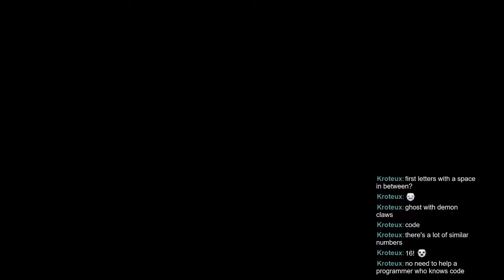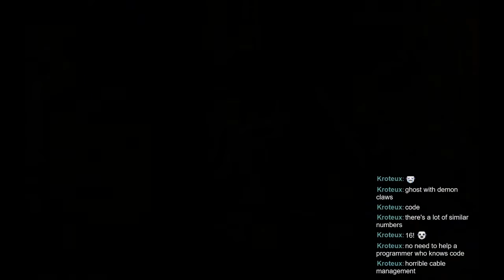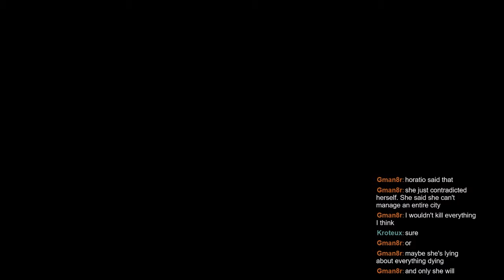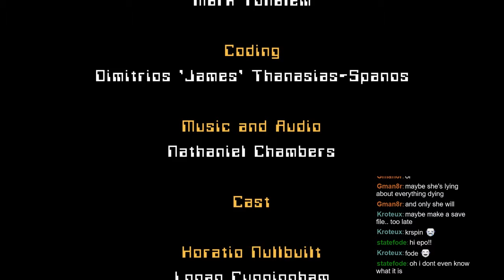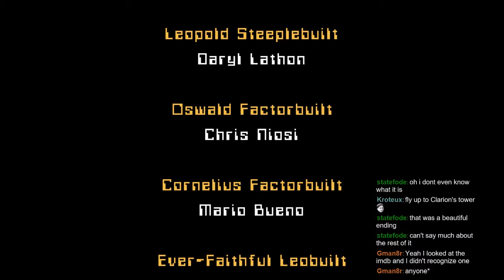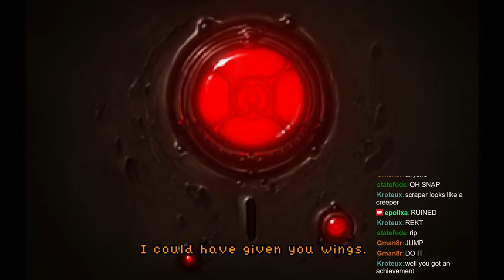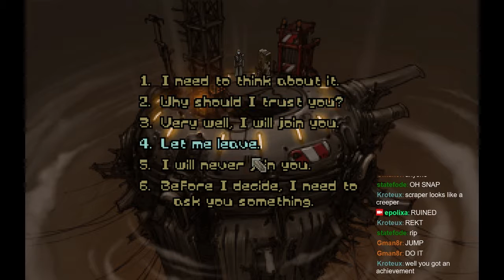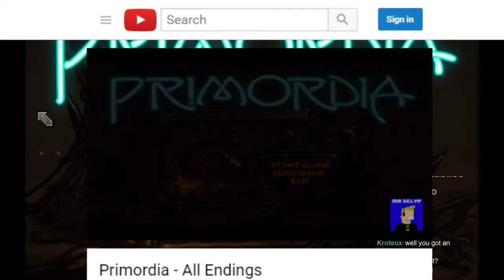Primordia - Part 4 Finale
it's been a long time coming! finally got around to finishing this beautiful game